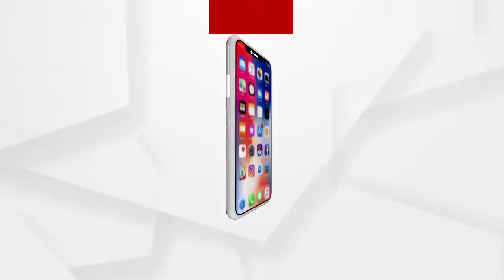ଏକ ବୋମାକୁ ନିଷ୍କ୍ରିୟ କଲେ ସିକ୍ୟୁରିଟି ଫୋର୍ସ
ଶ୍ରୀନଗର କେନିହାମା ନାଓଗାଁ ରେଲଓ୍ବେ କ୍ରସିଙ୍ଗ୍ ନିକଟରେ ସନ୍ଦିଗ୍ଧ ଏକ ବୋମାକୁ ନିଷ୍କ୍ରିୟ କଲେ ସିକ୍ୟୁରିଟି ଫୋର୍ସ
ଅଧିକ ଖବର ପାଇଁ ଡ଼ାଉନଲୋଡ କରନ୍ତୁ “Argus News” ଆପ୍